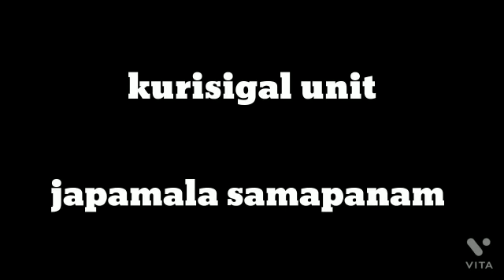Kurisigal unit japamala samapanam